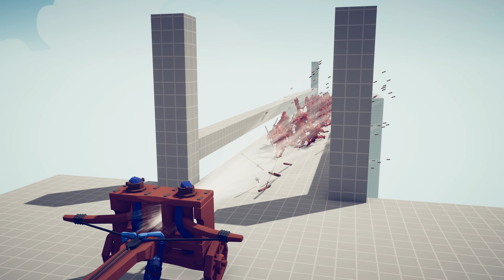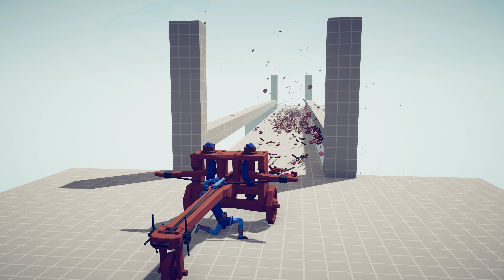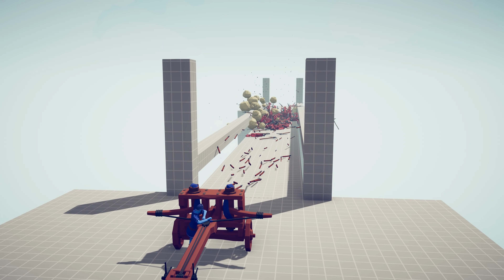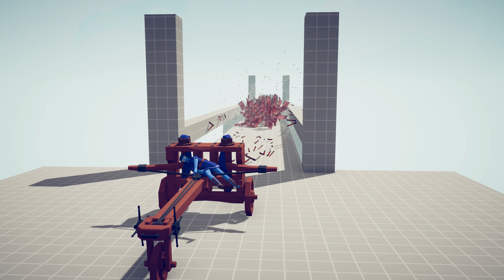GOD BALLISTA vs 100x UNITS - Totally Accurate Battle Simulator